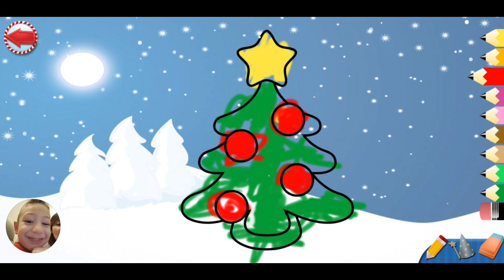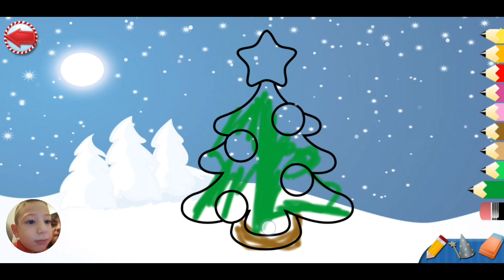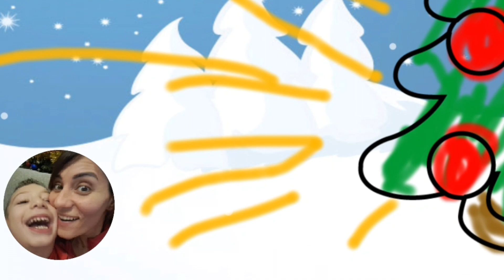SCOPRIAMO UN NUOVO GIOCO..COLORIAMO BABBO NATALE!!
In questo nuovo video mammavita e figliogabri scoprono un nuovo gioco e colorano babbo natale!!